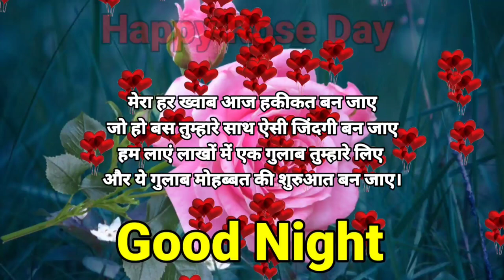Happy Rose Day Status🌹Good night status🌹good night ❤️ Hindi Shayari🌹Rose Day shayari